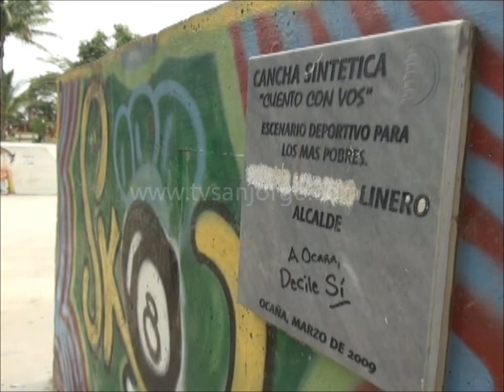En Caída Libre 28 de Agosto